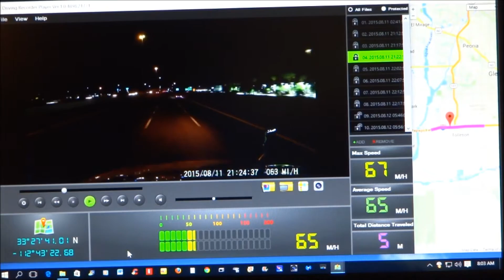8 12 15 KDlinks X1 Dashcam video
I bought this little gem on Amazon for under $170, and it comes with a GPS unit that not only imprints speed data, but also embeds latitude and longitude info to show the path of your clip on Google Maps alongside their viewer. When it's your word against theirs, isn't it nice to have something to tip the scales of justice in your favor? Of course if you do somethin' stupid it could also hang you!